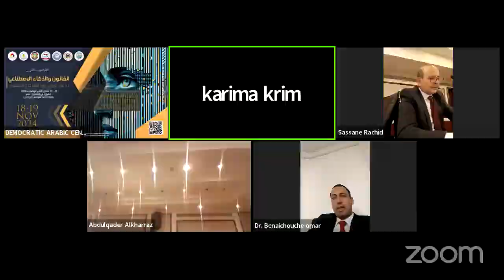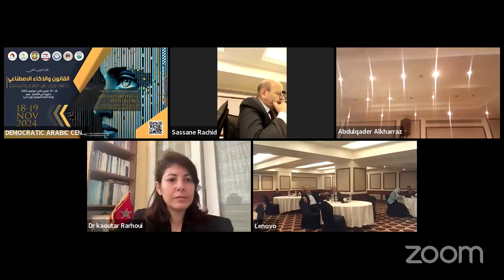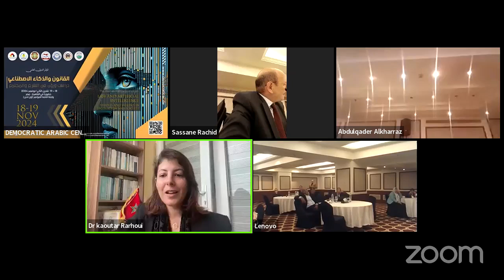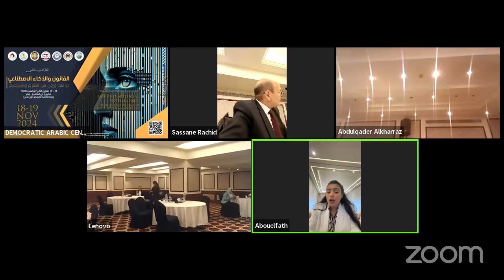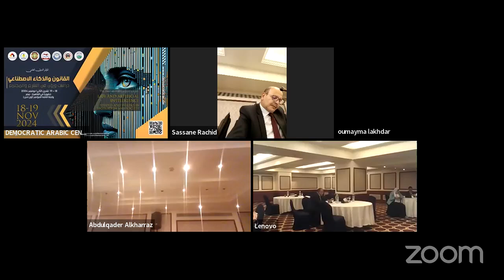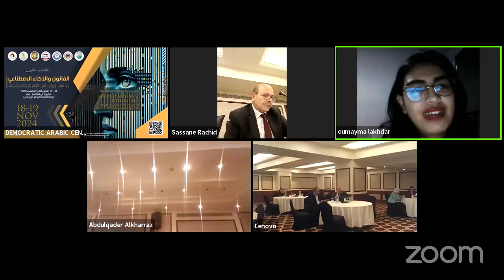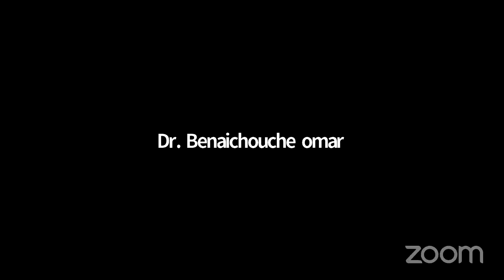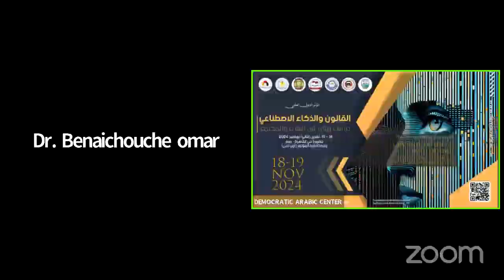القانون والذكاء الاصطناعي : دراسات ورؤى في التشريع والمجتمع - الفترة المسائية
فعاليات اعمال المؤتمر العلمي الدولي - حضورياً في رحاب مدينة القاهرة – مصر : -
تنظيم المركز_الديمقراطي_العربي مقره ألمانيا – برلين في التعاون مع
جامعة إب – اليمن
جامعة فزان – ليبيا
جامعة النيل الأبيض – السودان
المركز الليبي للدراسات الثقافية- الهيئة الليبية للبحث العلمي – ليبيا
رئيس المؤتمر : د.عمر بن عيشوش – المركز الديمقراطي العربي – ألمانيا – برلين
الرئاسة الشرفية: –
أ. د. نصر محمد الحجيلي – رئيس، جامعة إب – اليمن
أ. د. المهدي ميلاد الجدي – رئيس جامعة فزان – ليبيا
أ. د. الشاذلي عيسى حمد عبد الله – مدير جامعة النيل الأبيض – السودان
أ. د. فؤاد عبد الرحمن حسان – نائب رئيس جامعة إب للدراسات العليا والبحث العلمي – اليمن
أ. د. قمر الدولة عبدالمطلب احمد عبدالمطلب – نائب مدير جامعة النيل الأبيض – السودان
أ. د. يوسف زغواني عمر – المدير التنفيذي – المركز الديمقراطي العربي-ليبيا
أ. د. نصرالدين البشير العربي – المركز الليبي للدراسات الثقافية- الهيئة الليبية للبحث العلمي – ليبيا
أ. د. صلاح محمد إبراهيم أحمد – جامعة النيل الأبيض – كلية الاقتصاد والدراسات المصرفية – السودان
أ. عمار شرعان – رئيس المركز الديمقراطي العربي – ألمانيا – برلين
هيئة المؤتمر: –
رئيس اللجنة العلمية : د. عصام عيروط – المركز الديمقراطي العربي – ألمانيا – برلين
رئيس الهيئة الأستشارية : د. فضل قاسم الحضرمي – جامعة إب – اليمن
مدير المؤتمر : د. حمدي سيد محمد محمود – المركز الديمقراطي العربي – مصر – القاهرة
رئيس لجنة التنسيق : د. فيولا مخزوم – مديرة المركز الديمقراطي العربي -بيروت – لبنان
رئيس اللجنة التحضيرية : د. أحمد بوهكو – المركز الديمقراطي العربي، ألمانيا – برلين
رئيس اللجنة التنظيمية : د. كريم عايش – المدير الأداري – المركز الديمقراطي العربي – ألمانيا – برلين
التنسيق والنشر : د. ربيعة تمار – المركز الديمقراطي العربي – ألمانيا – برلين
رئيس لجنة المتعابعة : د. علي عبودي نعمه الجبوري – مدير المركز الديمقراطي العربي – العراق – بغداد
لجنة المتعابعة : د. يسرى الجاي القريشي – المركز الديمقراطي العربي – ألمانيا – برلين
رئيس المالية والإدارة : أ. امال السيد ابراهيم – المركز الديمقراطي العربي – مصر – القاهرة